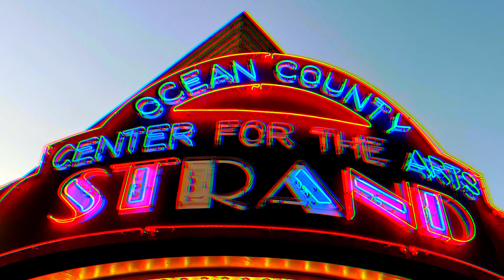𝐓𝐲𝐥𝐞𝐫 𝐕𝐞𝐢𝐭 - 𝐀𝐜𝐫𝐨𝐬𝐬 𝐭𝐡𝐞 𝐔𝐧𝐢𝐯𝐞𝐫𝐬𝐞 🅻🅸🆅🅴 @ 𝐓𝐡𝐞 𝐒𝐭𝐫𝐚𝐧𝐝 𝐓𝐡𝐞𝐚𝐭𝐞𝐫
NJ Shore singer/songwriter Tyler Veit performing a cover of The Beatles "Across the Universe" at The Strand Theater in Lakewood NJ.

🎥  𝘝𝘪𝘥𝘦𝘰 𝘧𝘰𝘰𝘵𝘢𝘨𝘦 𝘣𝘺 𝘋𝘢𝘳𝘳𝘦𝘯 (𝘋𝘳 𝘋) 𝘊𝘢𝘧𝘧𝘦𝘳𝘺